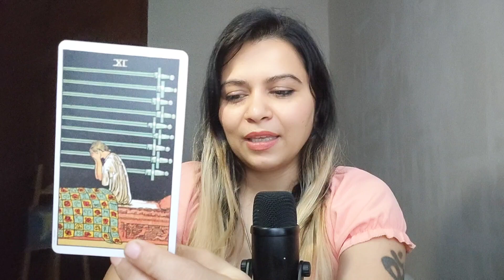सबसे करीबी दोस्त करते आते हैं विश्वासघात |Distorted Friendship Template's Healing और उसका असली स्रोत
☀️ PERSONAL SESSIONS 🌕

1. Tarot + Intuitive Energy Reading Session
2. Twinflame Astrology Reading - 150$ (Complete Birth Details with Location+ Time and DOB) 🪽

This One is for Everyone i.e. Single (By Choice or By Option Given) Married, Divorced, Single Parent, Any Sexuality. Whether You Think You Met Your Twinflame Or Not doesn't matter. Whether You are in Physical Separation or Living Under the Same Roof doesn't matter. These Sessions are Designed to Teach How to Cultivate True Love in Your Life. Learn to Drink The Nector of Love on Your Own First because Your Twinflame Is Simply Your Mirror. IT'S ALL ABOUT LOVE -  4 Sessions - 1000$ ( If You Repeat this extremely Enjoyable Course then get 10% Discount on the 2nd One and If You Book 2 of them together (8 Sessions) get 10% off on Total Amount. ❤️❤️❤️

OneLove ✨ & Peace-Out 🌷